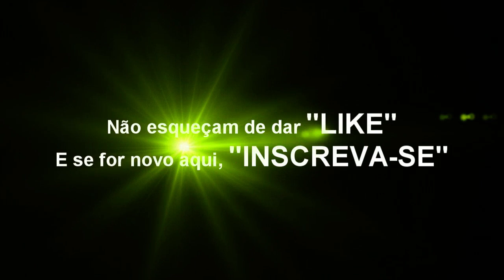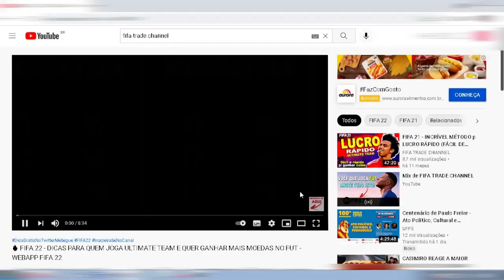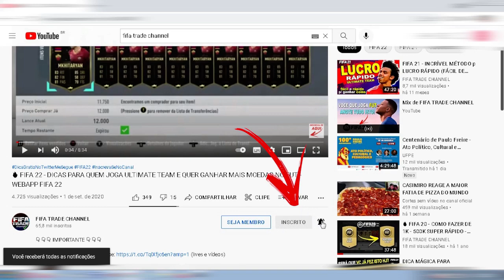COMO GANHAR DINHEIRO (COINS) no FIFA 22 RÁPIDO e FÁCIL | FIFA TRADE CHANNEL